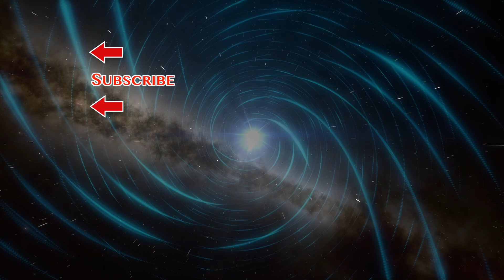Slowing Down to Speed Up | The Channeled Truth, Ep 23 with Jean-François Thibault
Jean-François shares insights on the paradox of action and non-action, movement and stillness. When we slow down, we gain access to a universal intelligence that flows through us, rather than relying on the physical mind alone. We open up to dimensions of ourselves that then flow into our lives, imbuing our day-to-day experiences with synchronicity, intelligence, and greater perspective. We then act in alignment with the truth of who we are, rather than spinning our wheels on problems that need a higher vantage point to solve.

Jean-François is a holistic leadership coach and a bodyworker. He’s passionate about human development, channeling, and spirituality. He works mainly with leaders from founders to frontline managers in medium and large businesses. He’s passionate about helping them improve their capacity to lead themselves first so they can be more compassionate and relational human beings. Jean-François is passionate about helping people connect to the different parts of themselves, helping them reparent themselves and update their belief systems. He's studying and practicing shamanism, practical application of sacred geometry, and intergenerational trauma healing.

The Channeled Truth explores the works of Bashar channeled by Darryl Anka, Seth channeled by Jane Roberts, and Abraham-Hicks channeled by Esther Hicks, as well as other relevant material, including those who present material in alignment with these 3 channels. The show is lovingly produced by Thomas Leichardt for the Modern Mystic Mystery School.

Thomas is a channeler, energy healer, medical qigong instructor, and spiritual guide. Find out more about Thomas or book a session with him Thomas channels "Illi" and his channeled messages are available on this YouTube channel under the title Conversations with the Higher Mind.